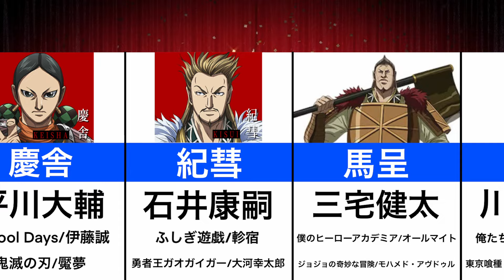【キングダム 第5シリーズ】声優まとめ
◆放送情報
2024年1月6日（土）より放送開始！

◆あらすじ
紀元前、中国西方の秦国。
今は亡き親友・漂と夢見た「天下の大将軍」を志す元・下僕の信は、少年の頃、秦王の座を巡るクーデターに巻き込まれ、第31代秦王・嬴政と運命的に出会った。
秦軍所属の「飛信隊」隊長として戦場に身を置く信は、嬴政とともに、誰も成し遂げたことのない「中華統一」を目指し、同世代の将である蒙恬や王賁らと切磋琢磨しながら着実に出世を重ねてゆく。
 一方、若くして秦王の座に就いた嬴政もまた、じっくりと宮廷内で力を蓄え、ついには相国・呂不韋から国の実権を奪還。
これによりいよいよ宿願・中華統一へと本格的に乗り出すこととなる。
中華統一に向けた新たな拠点とするため、趙国にある「黒羊丘」の攻略を狙う秦軍。
信率いる飛信隊も攻略戦に加わるが、この戦いで秦軍の総大将を務めるのは「戦いの天才」と呼ばれ、勝つためならば非道な手段も厭わない桓騎だった。
対する趙軍総大将は、稀代の天才軍師・李牧から信頼され、「沈黙の狩人」との異名を持つ慶舎互いに底知れぬ恐ろしさを秘めた総大将の下、要所・黒羊丘を巡る攻防戦が始まる！